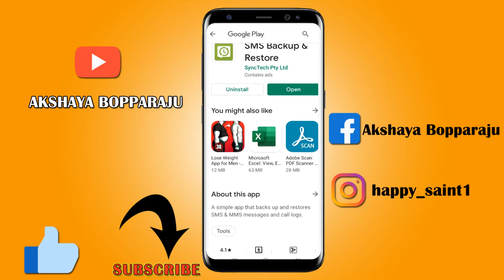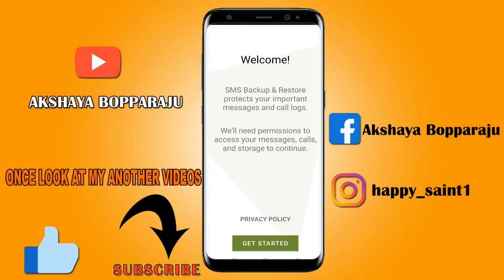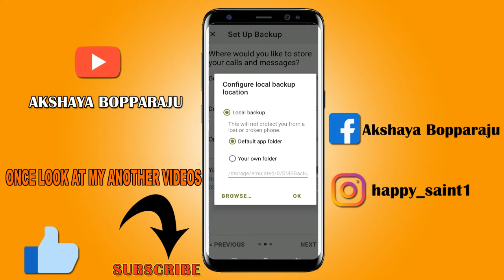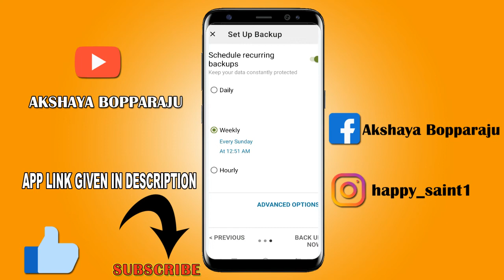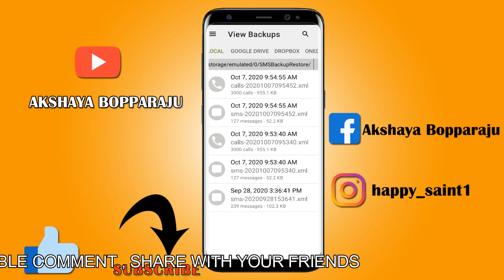HOW TO RECOVER TEXT MESSAGES EASILY TELUGU|DELETED MESSAGES RECOVERY WITH 1CLICK|AB AKSHAYABOPPARAJU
🔶About This App:
A simple app that backs up and restores SMS & MMS messages and call logs.
SMS Backup & Restore is an app that backs up (creates a copy of) SMS & MMS messages and call logs currently available on the phone. It can also restore messages and call logs from already existing backups.

👩‍💻ɪ'ᴍ ᴀᴋsʜᴀʏᴀ.ʙᴏᴘᴘᴀʀᴀᴊᴜ 😘  ᴍᴜʟᴛɪᴍᴇᴅɪᴀ sᴛᴜᴅᴇɴᴛ ғʀᴏᴍ 😚ʜᴜᴢᴜʀᴀʙᴀᴅ. ɪ ᴍᴀᴋᴇ ᴠɪᴅᴇᴏs ᴀʙᴏᴜᴛ ᴛᴇᴄʜɴᴏʟᴏɢʏ ᴀɴᴅ ᴍᴜʟᴛɪᴍᴇᴅɪᴀ, ᴅᴇsɪɢɴ, ᴀᴘᴘ ʀᴇᴠɪᴇᴡs, ᴜɴʙᴏxɪɴɢ ᴠɪᴅᴇᴏs ɪɴ ᴛᴇʟᴜɢᴜ.
♥️ ᴀʙᴏᴜᴛ ᴛʜɪs ᴄʜᴀɴɴᴇʟ: ᴀʙ ᴛᴜᴛs ᴊᴜɴᴄᴛɪᴏɴ 😎 ɪs ᴀ ʏᴏᴜ ᴛᴜʙᴇ ᴄʜᴀɴɴᴇʟ, ᴡʜᴇʀᴇ ʏᴏᴜ ᴡɪʟʟ ғɪɴᴅ ᴛᴇᴄʜɴᴏʟᴏɢʏ ᴠɪᴅᴇᴏs ɪɴ ᴛᴇʟᴜɢᴜ ..

⬇️ɪɴsᴛᴀɢʀᴀᴍ: @happy_saint1.